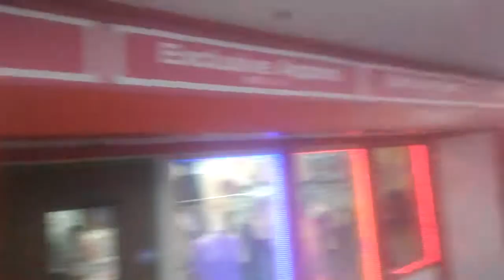Little Tokyo Mall Walk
Things we can't have in my hometown